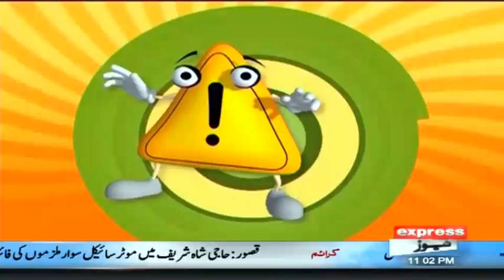Khabardar Aftab Iqbal 20 December 2020 | Tarzan Movie Special | Express News | IC1V